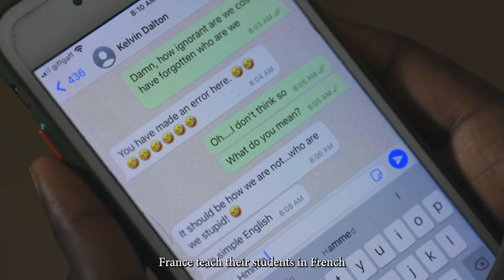My Mother Tongue| Hammed Kayode Alabi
In this spoken word piece I shared how mother tongue is crucial to development of a nation. According to UNESCO (2023),  "It is estimated that 40 % of the world’s population does not have access to an education in a language they speak or understand. There are about 7,000 languages spoken around the world today. But linguistic diversity is increasingly threatened as more and more languages disappear at an alarming rate. And when a language disappears, it takes with it an entire cultural and intellectual heritage."

A wise man once said, if you want to take away or stall a country's development take away their language.